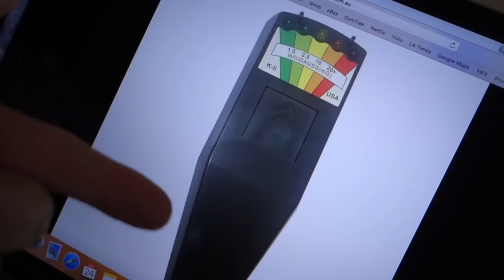Melyik Szellem Detektor ?